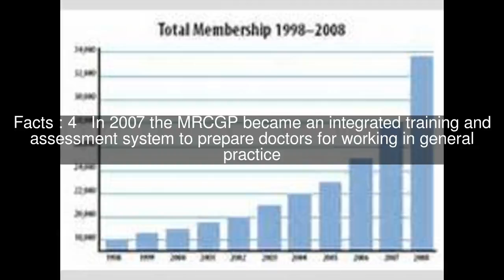Membership of the Royal College of General Practitioners Top #5 Facts